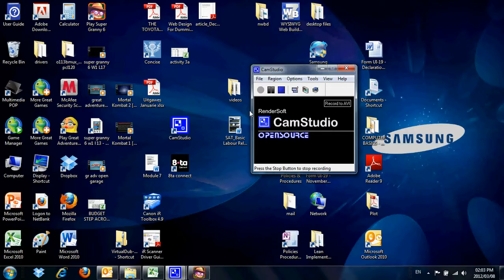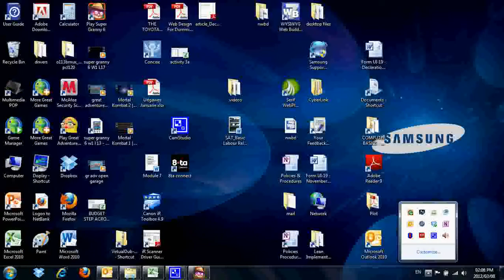super granny 6 game play for fun and help granny resqiu her kittys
hi i played super granny 6 for fun